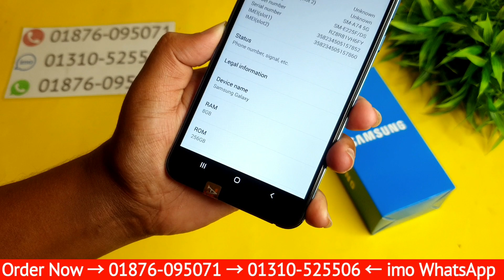নতুন বছরের সেরা মোবাইল একদম সস্তায় কিনুন 🔥 Samsung Galaxy A74 5G UK Version Copy 🔥 Special Offer